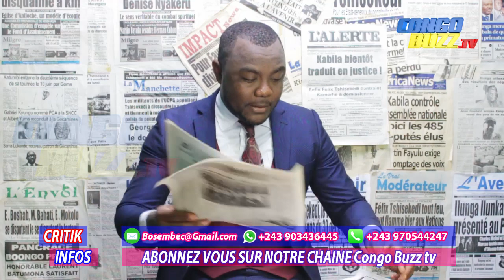CRITIK INFOS 09.11.2019 BOSCO NTAGANDA N'IRA PAS TOUT SEUL: KINSHASA TREMBLE.